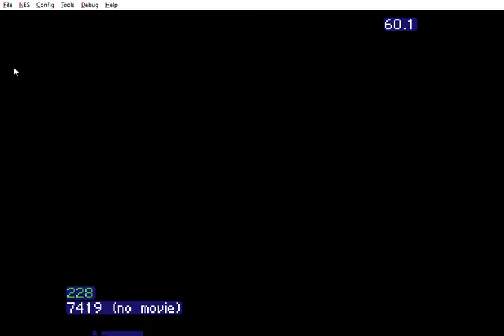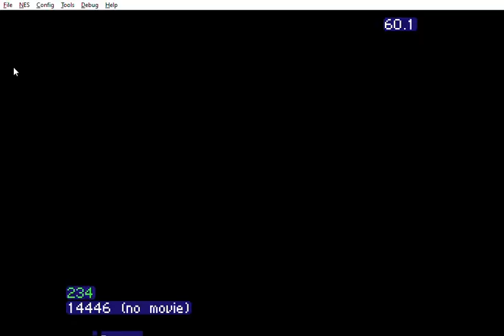Super Mr. Krabs Any% in 4:05.16 Former PB